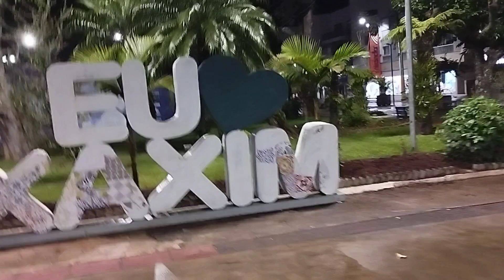XAXIM ESTA É BEM CRIATIVA 👏👏🚕🇧🇷 SEGUE NOIS LÁ DEIXA SEU COMENTÁRIO E SE INSCREVE NO CANAL 🤝🚕🚕🚕🇧🇷🇧🇷